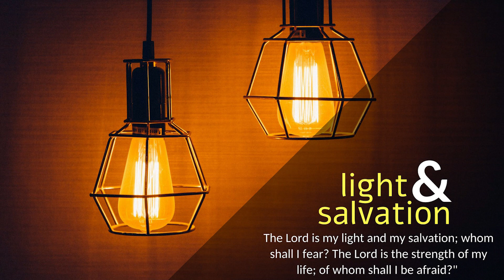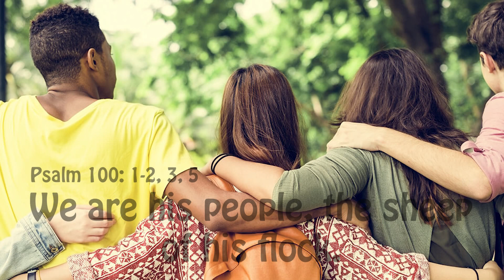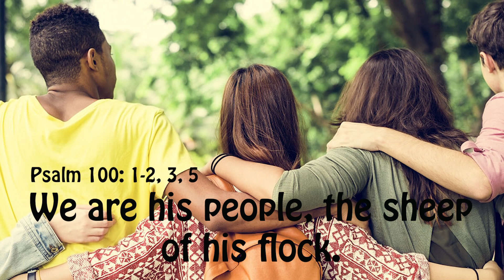CARMEL LIGHT I Be God’s People before being God’s Disciples I 11 ORD Sun I Year A I Exodus 19: 2-6a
“He called to him his twelve disciples, and sent them out.”

At that time: When Jesus saw the crowds, he had compassion for them, because they were harassed and helpless, like sheep without a shepherd. Then he said to his disciples, “The harvest is plentiful, but the laborers are few; therefore, pray earnestly to the Lord of the harvest to send out laborers into his harvest.” And he called to him his twelve disciples and gave them authority over unclean spirits, to cast them out, and to heal every disease and every affliction. The names of the twelve apostles are these: first, Simon, who is called Peter, and Andrew his brother; James the son of Zebedee, and John his brother; Philip and Bartholomew; Thomas and Matthew the tax collector; James the son of Alphaeus, and Thaddaeus; Simon the Zealot, and Judas Iscariot, who betrayed him. These twelve Jesus sent out, instructing them, “Go nowhere among the Gentiles and enter no town of the Samaritans, but go rather to the lost sheep of the house of Israel. And proclaim as you go, saying, ‘The kingdom of heaven is at hand.’ Heal the sick, raise the dead, cleanse lepers, cast out demons. You received without paying; give without pay.